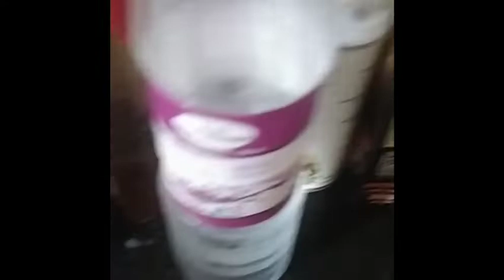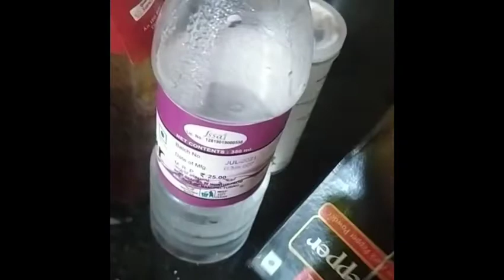Veg Chili Chowmin # Abir & Monisha # Bangla vlog # Vlog no 3